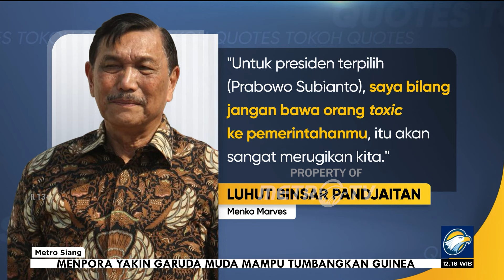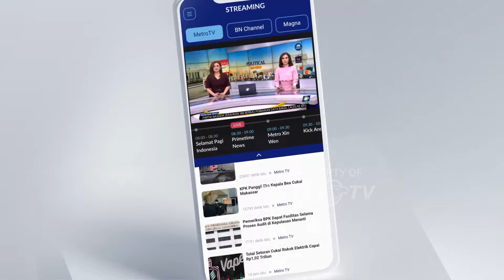Jokowi Sepakat Tak Ajak Orang 'Toxic' Masuk Kabinet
MetroTV, Presiden Joko Widodo menilai saran Luhut Binsar Pandjaitan agar Presiden terpilih Prabowo tidak membawa orang 'toxic' ke Pemerintahan adalah saran yang tepat.